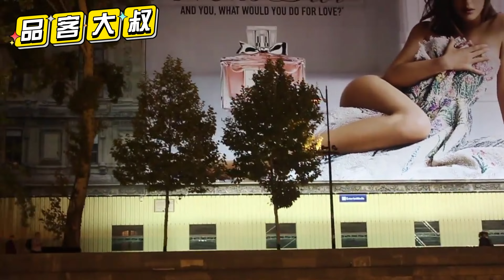🇫🇷法國巴黎自由行！經典推薦｜塞納河觀光遊船｜品客大叔巴黎遊記7